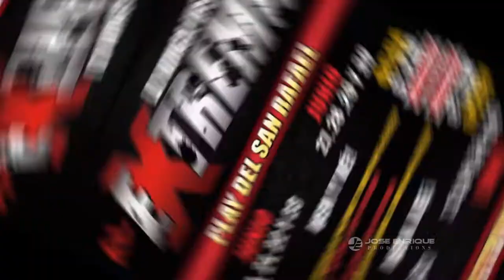Montaje de Al EXTREMO RD - San josè de Ocoa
Video Resumen del montaje de la actividad Cristiana AL EXTREMO en san josè de ocoa.